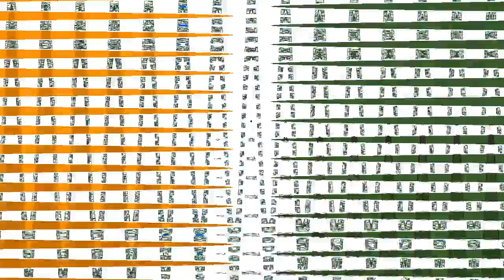Klasky Csupo in Software Editing Effects in High X